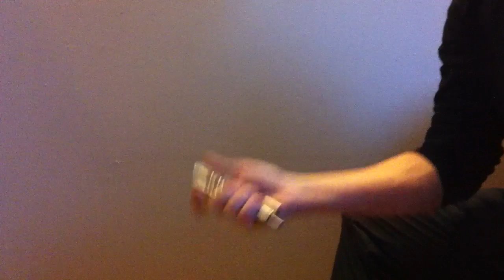Reverse thumb chap